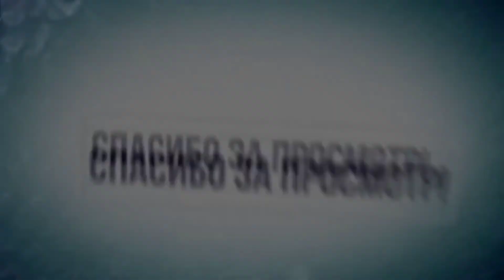Роналду может покинуть Ювентус в конце сезона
Криштиану Роналду может завершить свой период пребывания в туринском Ювентусе после двух сезонов выступлений.
35-летний португалец близок к уходу из клуба по окончанию текущего сезона. Причины возможного расставания сторон неизвестны.

Роналду перебрался в Ювентус летом 2018-го из мадридского Реала за 117 млн евро, подписав контракт до 2022 года.